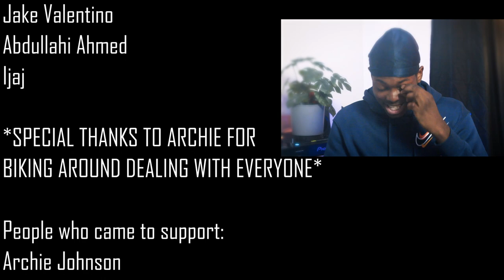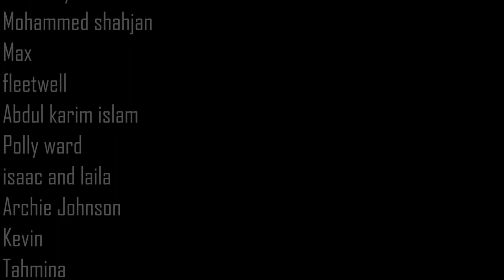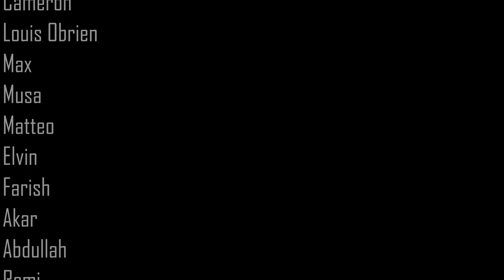MY STORY LONDON MARATHON 2022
988 and 116 123

Yo, my name is Tajwar and I am running the London marathon. I made this
to help boost fundraising and might upload episodes of my progress.